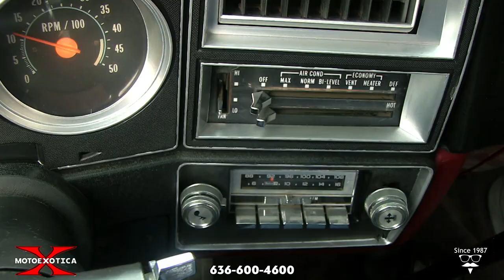1980 GMC 3500 1-ton truck with Holmes 480 Dual Line Tow Chassis -- SOLD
In need of a fully restored tow truck to service your collection when one item breaks down? Why not complement your classic cars with a classic tow truck, this 1980 GMC 3500 one-ton model dually (code RO5) with a Holmes 480 dual line Tow Equipment, available now at MotoeXotica Classic Cars. This awesome GMC underwent a vigorous restoration and was held in a prominent collection since 2006!

Made in GM’s Pontiac, Michigan factory, this cab and chassis two-wheel drive model (VIN code C) is finished in a dark red with red steel wheels and rides on a 117.5-inch wheelbase. The paint and trim on this truck is in overall very good order, as is the finish on the Holmes equipment in back.

The bodywork is straight and solid, the engine bay is very tidy, the red front overrider/push bumper looks great and the battery looks good. The Holmes 480 equipment – tow hook, cables, winches, and other pieces are in similar great condition and ready for work.

This GMC truck rolls on Courser Radial AWT tires in front, size LT235/85R16 and on Power King LT235/85R16 duallys in back. Each tire is mounted on a red, steel and vented wheel. The tires are in good order while the wheels are in very good condition.

In the engine bay is a 454 CID V-8 engine and backing it is a Muncie SM465 four-speed manual transmission. First gear is an extremely low one, ideal for getting underway with a vehicle to tow. Gear ratios are: 1st - 6.55:1; 2nd – 3.58:1; 3rd – 1.70:1 and 4th – 1.00:1 with Reverse at 6.09:1. Driver convenience features include air-conditioning (code C60) which is inoperable as the compressor is not enguaging, power steering, power brakes with discs in front, cruise control (code K30), power window and power locks (code ZQ2) and tilt steering column.

Inside, the truck’s black vinyl bucket seats are in great shape, with a large center console and Chelsea tow controls separating them. The black carpet is in good, original order while the matching headliner is in similar condition to the seats. A two-spoke steering wheel faces the driver while the inner door liners are in good, original shape. The black instrument panel boats both the optional tachometer (code U16) and an AM/FM radio (code U69).

Competition to this GMC in 1980 included Chevrolet’s C30, Dodge’s D-300 and Ford’s F-350 one-ton trucks.

If you have a collection of eccentric vehicles, this would fit in nicely. If you need an actual tow truck on stand-by in case any of your Sunday Drivers goes AWOL or you simply want to put this one into service, you should really check out this 1980 GMC one-ton tow truck at MotoeXotica Classic Cars today!

VIN: TCM33AV558489

This truck is currently located at our facility in St. Louis, Missouri. Current mileage on the odometer shows

40,450 miles while believed to be actual, we do not have documentation to support, only current overall condition. It is sold as is, where is, on a clean and clear, mileage exempt title. GET OUT AND DRIVE!!!